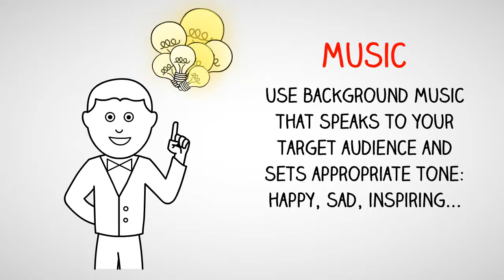5 Essential Elements Of A Successul Promotional YouTube Business Video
5 common elements of a successful YouTube content marketing video

Key Element 1 – Attention Grabbing Intro
Key Elements 2 – Branded Logo
Key Element 3 – Call to Action (CTA)
Key Element 5 – Suitable Background Music

ABOUT SAFE MUSIC LIST

WANT TO USE THIS MUSIC IN YOUTUBE VIDEOS?

All our music licenses allow for commercial YouTube use, including monetization.

However, this track is registered with YouTube's Content ID system to report and to limit unlicensed use. If you use this track in a YouTube video, you may receive a "Matched third party content" notification.

 * Your video is still accessible and your channel is NOT being penalized.
 * IF YOU PURCHASED THE LICENSE THE CLAIM CAN BE EASILY REMOVED.

and provide the link to your video link along with the content from the license certificate you received when you purchased the license. Claims are removed within 24-48 hours.